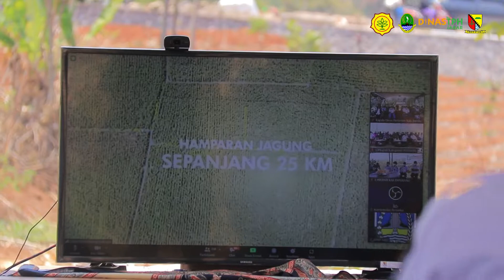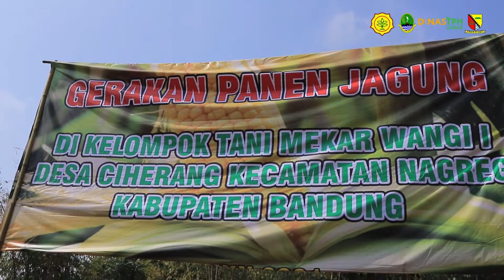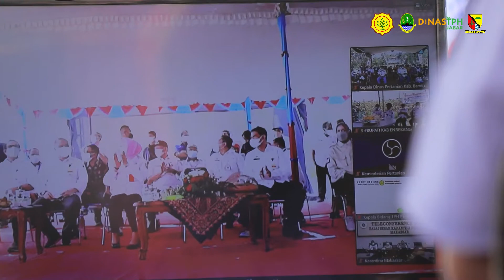Panen Jagung Nusantara Bersama Mentri Pertanian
Hari ini sedang dilaksanakan Panen Raya Jagung Nusantara secara virtual dipimpin langsung oleh Menteri Pertanian RI dari Kab. Grobogan Prov. Jateng.

Untuk Jawa Barat dilaksanakan salah satunya di Desa Ciherang, Kec. Nagreg, Kab. Bandung.

Pada kesempatan ini, Kepala Bidang Tanaman Pangan pada Dinas TPH Prov. Jawa Barat Ir. Kusnadi yang hadir mewakili Kepala Dinas Tanaman Pangan dan Hortikultura Provinsi Jawa Barat Ir. Dadan Hidayat, M.Simelaksanakan Panen Raya Jagung Nusantara bersama Menteri Pertanian RI.

Jawa Barat sebagai salah satu produsen Jagung Pipilan Kering (PK) terbesar nasional dengan produksi sebesar 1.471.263 TON PK pada tahun 2020, sedangkan pada tahun 2021 Kab. Bandung dapat mencapai produksi sebesar 119.168 TON PK atau mengalami peningkatan sebesar 20.552 TON PK dibanding tahun 2020 sebesar 98.616 TON.

Khusus Kab. Bandung realisasi tanam seluas 15.875 Ha atau mengalami peningkatan seluas 1.352 Ha dibanding tahun 2020 seluas 14.523 Ha.

Jawa barat masih memberikan kontribusi yang cukup besar untuk periode panen September s.d Desember meskipun pada periode tersebut pertanaman jagung yang siap panen terbatas.

Acara Tersebut di hadiri juga oleh Kepala Dinas Pertanian Kabupaten Bandung, Kepala UPTD. BPTPH pada Dinas TPH PROV. JABAR, Kapolsek Nagreg, Koramil Nagreg, Kepala Desa Ciherang dan Kelompok Tani Mekar Wangi I.